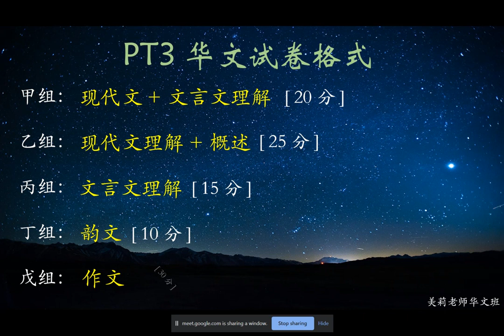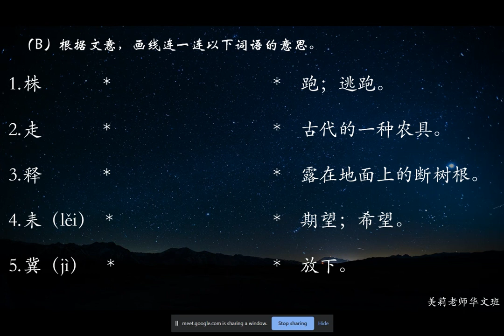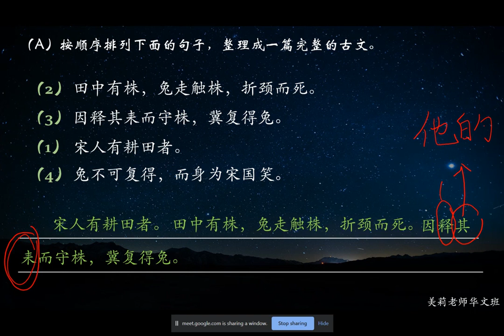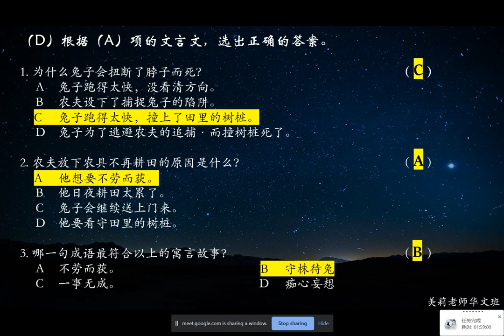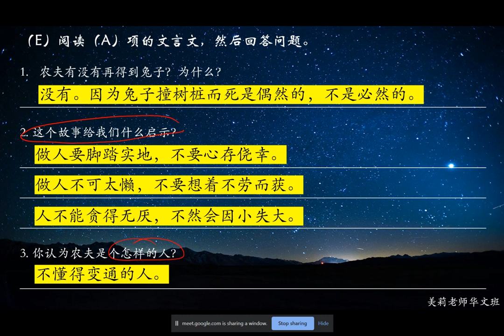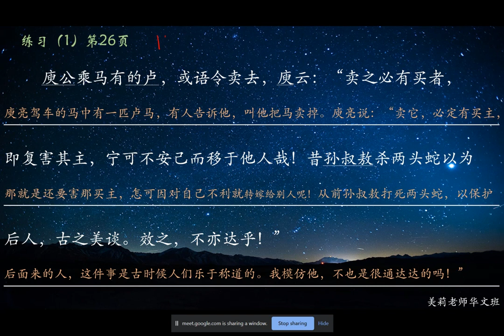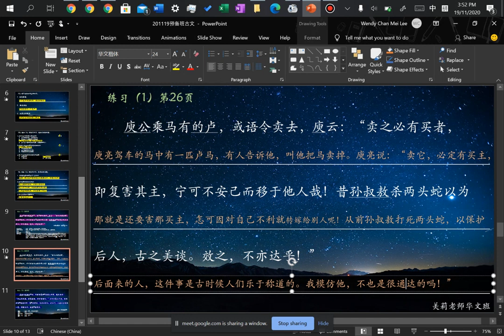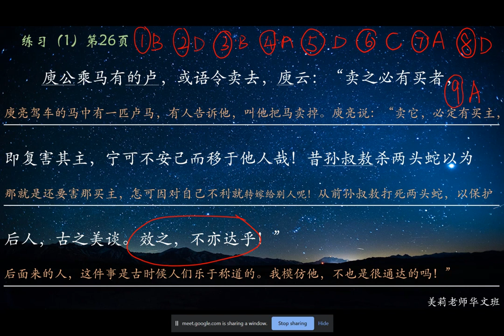201119预备班古文